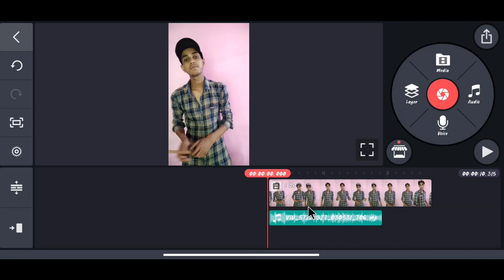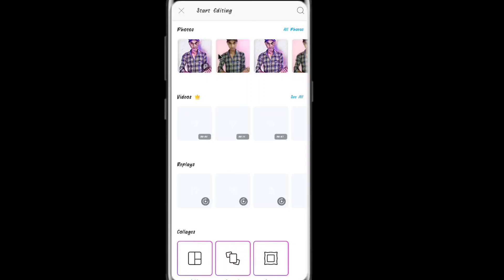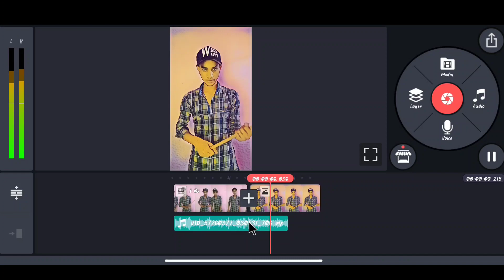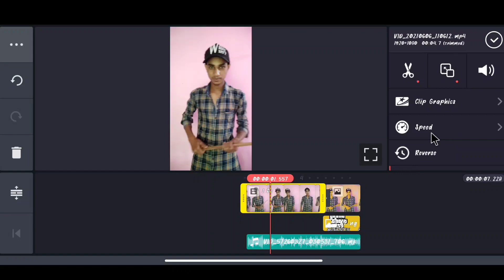Krishhhhnna GTA video editing / Instagram reels grand theft auto video editing tutorial / OSM EDITz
Hello

 friends aaj ke is video m aapko reels viral video editing ke bare mai bataya hu । hope karta hun aap ko tutorial aasani se samajh aa jayega.